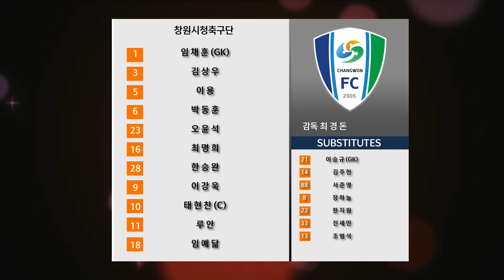H/L [K3 League] 창원시청축구단 vs 파주시민축구단 -4R - Highlights - 2022.03.19